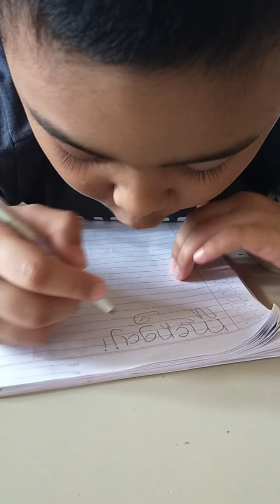cara belajar menulis anak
Belajar menulis untuk anak kecil yang masih duduk dibangku PAUD memang perlu kesabaran